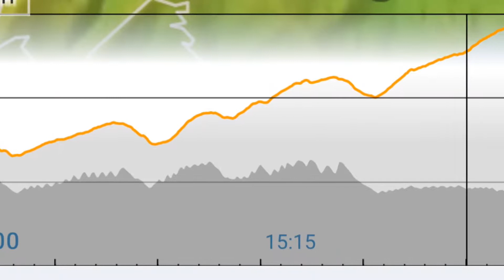2019 05 06 Cà del Monte. Volo verso Giarolo. Trailer